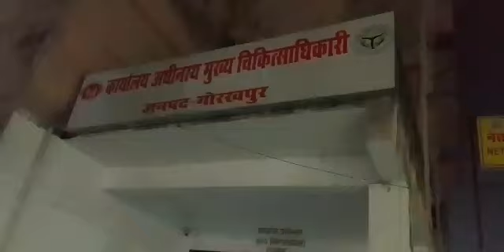गोरखपुर का नया सीएम आफिस हैं और बगल मे ये नाला हैं इस नाले की ऊपर रखे टूटे जाल से जान को है खतरा।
Video from Dr. manojkumarmishra742